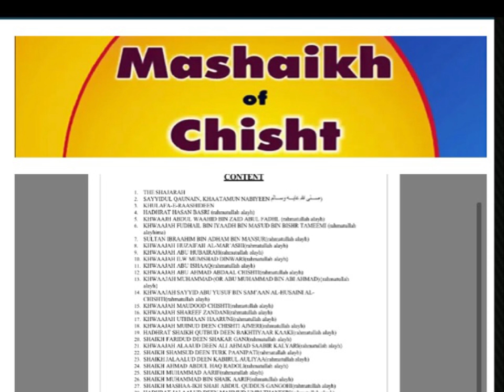HAZRAT UMARJI SAAB رحمۃ اللہ علیہ